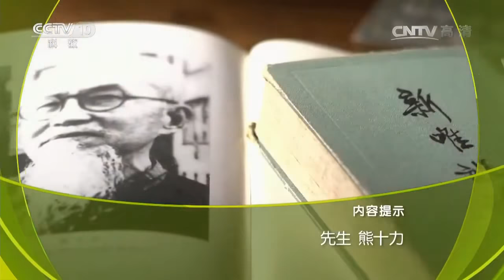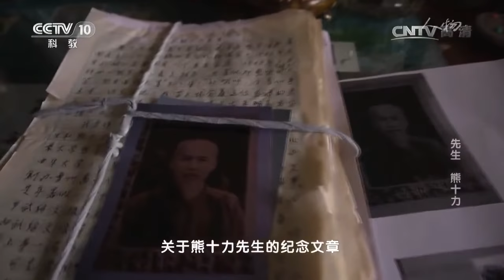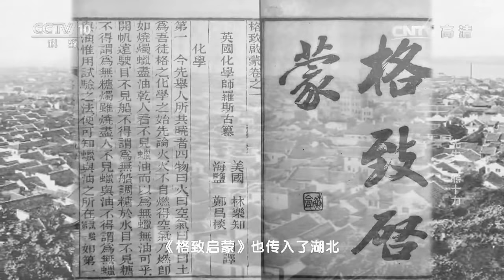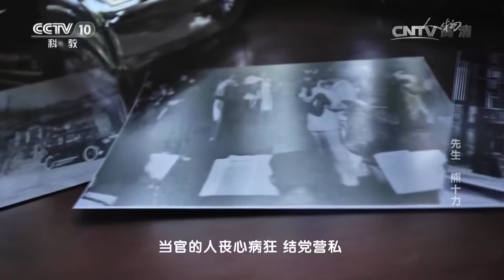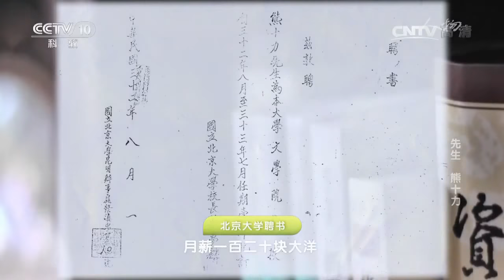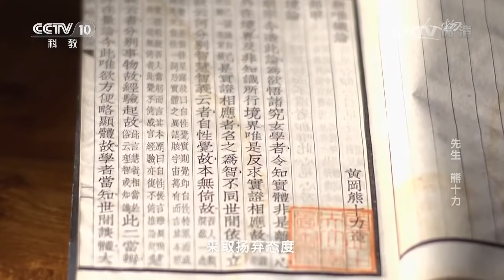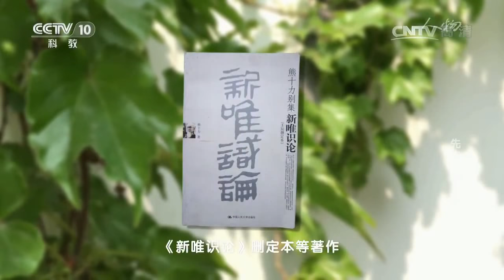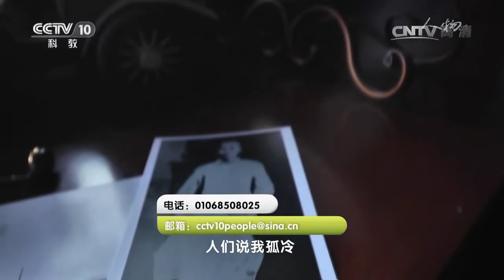20161125 人物 先生 熊十力